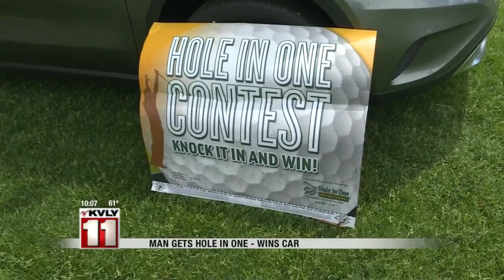Golfer wins Mercedes Benz at Wide Open Scramble